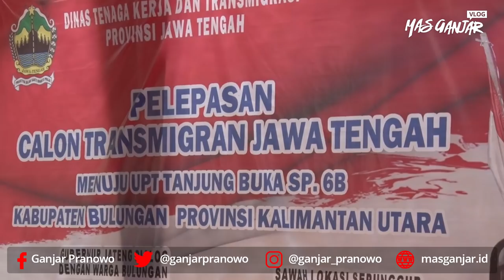Melepas Endang S Taurina Ikuti Program Transmigrasi ke Kalimantan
Pada Rabu (4/12) kemarin, saat melepas 376 transmigran asal Jateng di Transito Tugu, Ngaliyan, Semarang, saya bertemu Endang S. Taurina. Nama yang pasti dikenal untuk orang-orang era 80-an.

Saya pun memintanya untuk menyanyikan lagu berjudul gelas-gelas kaca. Tapi, Endang hanya tersipu malu dan mengaku tidak dapat bernyanyi. Dengan lugu, dirinya mengakui bahwa bukan penyanyi, hanya namanya saja yang sama.

Saya pun sedikit berbincang dengan Mba Endang, kenapa dia mau ikut program transmigrasi ini, katanya mau mengubah nasib. Endang mengaku punya harapan hidup lebih baik saat ikut program transmigrasi.

Program ini digelar oleh Pemprov Jateng dan berangkat menuju ke UPT Tanjung Buka SP 6B Kabupaten Bulungan, Provinsi Kalimantan Utara. Dari 110 kepala keluarga yang mengikutinya, ada sejumlah orang yang memiliki potensi bagus untuk ditularkan ke yang lain baik dari segi pendidikan maupun kemampuan teknis lainnya.

Senang melihat para anak muda ikut dalam rombongan transmigran dan nantinya mereka bisa jadi motivaor yang bisa menularkan banyak kreasi yang bermanfaat di lokasi tujuan. Saya juga doakan semua sukses, sehat dan berhasil.